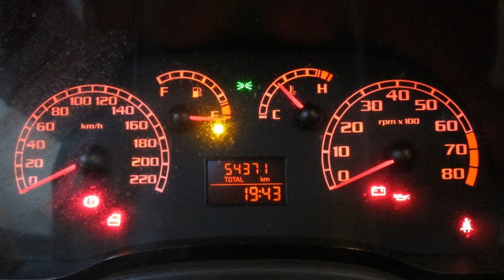fiat siena hlx 1.8 flex ano 2015 model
fiat siena hlx 1.8 flex ano 2015 model cars
fiat siena hlx 1.8 flex ano 2015 model year changes
fiat siena hlx 1.8 flex ano 2015 model trucks
fiat siena hlx 1.8 flex ano 2015 model vehicles
fiat siena hlx 1.8 flex ano 2015 models
fiat siena hlx 1.8 flex ano 2015 model motorcycles
fiat siena hlx 1.8 flex ano 2015 model search
fiat siena hlx 1.8 flex ano 2015 model schools
fiat siena hlx 1.8 flex ano 2015 model suv
fiat siena hlx 1.8 flex ano 2015 model year